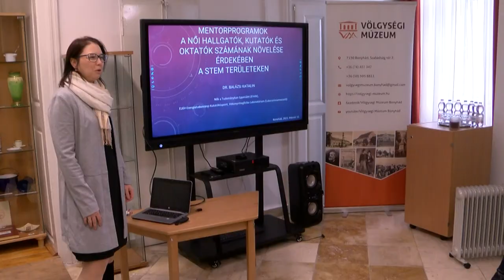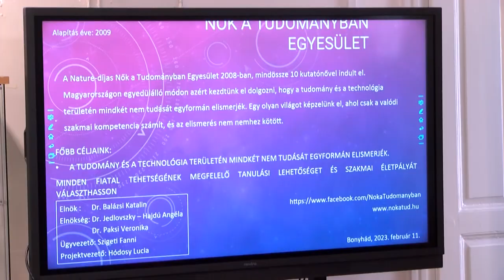Nők és Lányok a Tudományban Világnap alkalmából szerveztek programot Bonyhádon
Február 11-e, a Nők és Lányok a Tudományban Világnap. Az UNESCO által 2015 óta számon tartott nap célja a természettudományos és műszaki pályák népszerűsítése a hölgyek körében. Ebben, neves, pályájukon is sikeres, elismert nők voltak a Völgységi Múzeum segítségünkre, akik egy olyan rendezvényt hívtak életre, amelyet évről-évre szeretnének majd megrendezni.